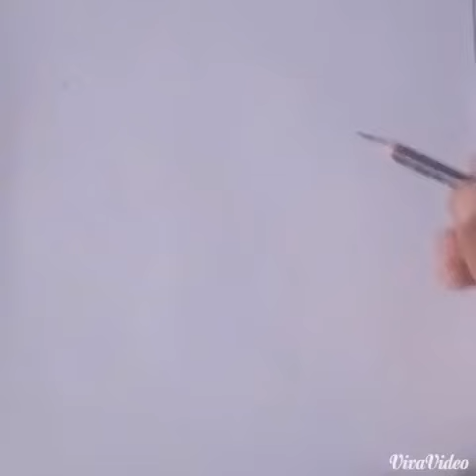Sketch of Nana patekar with normal crayons and pencils